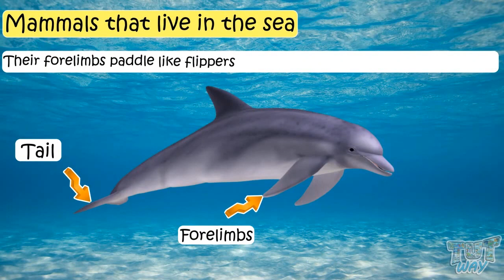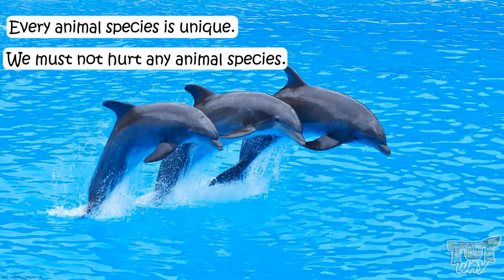Mammals that live in the sea | Science | Grade-2,3 | TutWay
Our young ones can learn about the following by watching this short educative video:
Mammals that live in the sea:
• Dolphins
• Porpoises
• Manatees
Characteristics of sea mammals?
• Why whales are not fish but mammals?
• What are blow holes?
• Why whales cannot stay under water for long?
• What is baleen?
• Why people used to hunt whales?

Kids should spend time on watching informative videos and expand their knowledge day by day.
Kids retain what they see in audio-visual lessons so make them watch informative videos rather than cramming things.

We can also create a customized u tube playlist for the topics you want to learn.

About us:
Welcome to Tutway.
A unique platform where learning is fun.
Now there is no distinction between kids’ fun time and study time.
At Tutway, we believe in a very simple idea that audio-visual learning is the most effective tool for grasping knowledge. Many researchers have proven that kids learn a lot by playing interactive games and watching audio-visual animated lessons as compared to reading from books.

That's when Tutway comes to the rescue.
Tutway is a supplementary education program where kids can learn at their own pace. The students can watch animated videos which are so meticulously made that they can understand even the most complex concepts very easily. There is a question bank at the end of each video where students can answer those questions multiple times and test whether they have grasped knowledge completely or not.
We have information systems embedded in the program where parents can monitor real-time performance of their kids and get up to date information about their performance, including quizzes attempted and the marks got in each quiz, both in tabular and graphical formats. Regular reports are e-mailed to the parents so that the parents can analyze their kids’ performance.
If we want to learn high-level concepts, we should have a clear understanding of the basic concepts. For instance, if kids don't know about addition and subtraction, they cannot do multiplication, and if they don't know about multiplication, they cannot do division, and if they don't have knowledge of these four basic operations, Algebra cannot be done by them, and it goes on and on.
Same applies to the English language if kids don't have sound knowledge of grammar and vocabulary; it becomes extremely difficult for them to have their communication skills.
Knowledge of the scientific concepts is also required for observing physical, chemical, biological phenomena happening all around us.
That is why; Tutway has thousands of animated videos on Maths, English, and Science to clear the basics of these subjects. It perfectly suits most of the educational needs of most of the students, regardless of their learning abilities.
So hurry up, download the Tutway app and book a free-demo class to make education interactive and fun experience.